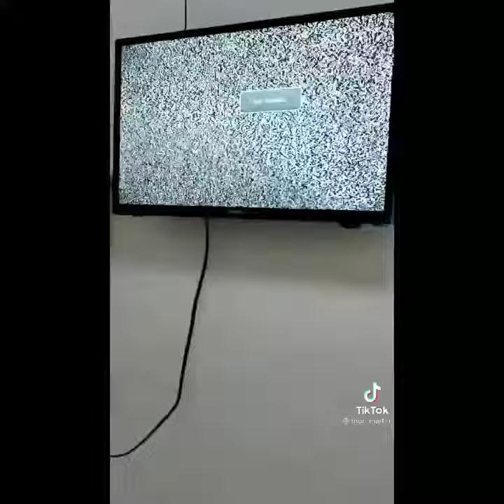JMZEL&MAASIM TA VINES